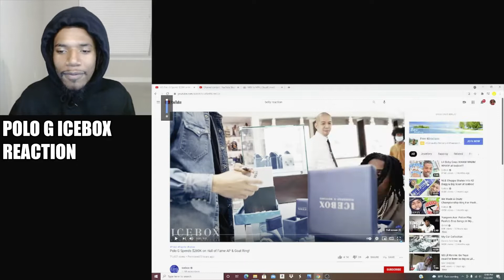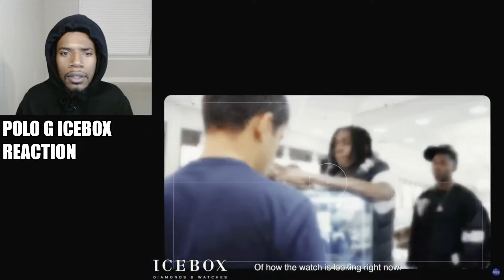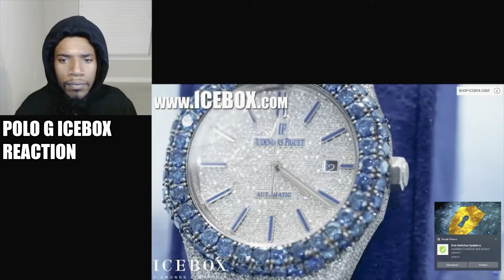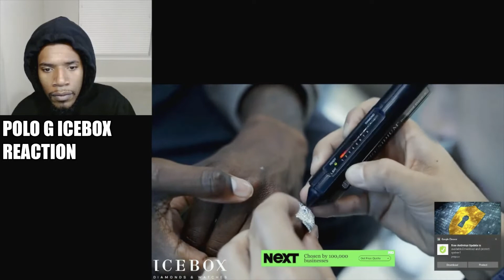POLO G ICEBOX - REACTION - THIS SET CRAZY !!! TOP 10 FASHO